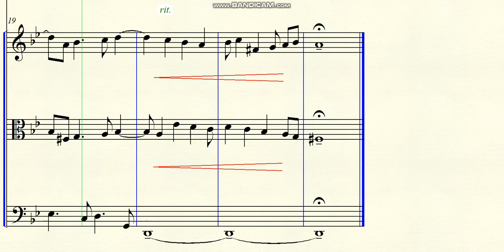DOK 1.126 - Sonata for Trio of Strings (Dm) - Lento Assai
~ for Strings
Brasil - 2019